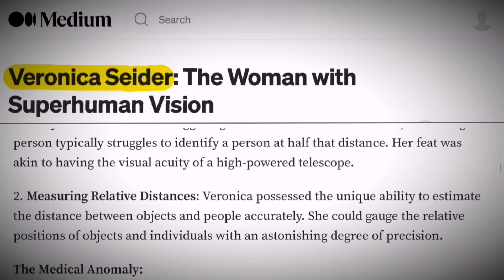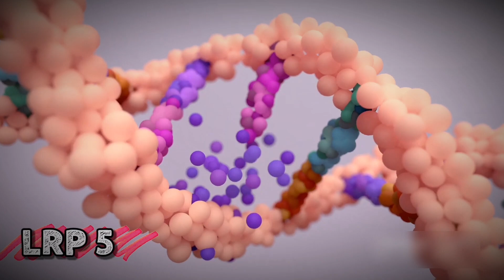Is Mutation gives you superpowers | People with real superpowers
In this video we describe about world's few Superhumans, means some people with super powers such as strong bones, Super vision, Sonar vision, etc.
In this we mention those people which have super abilities and info about those people also easily found on internet so if you doubt it plz also check it on internet.

Thsi is the part - 1 of superhuman series, comment for part - 2.

To know more about it, plz watch the video.